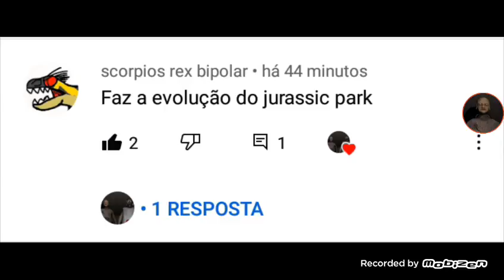🦖A Evolução do Jurassic Park(1993-2001-2015-2018)🦖